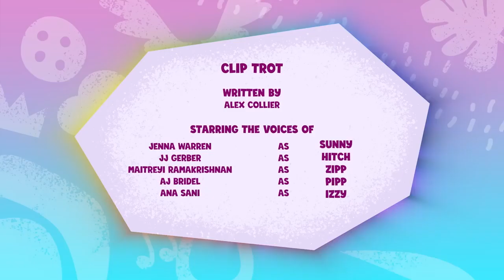My Little Pony: Erzähle deine Geschichte | Die magische Freundschaft der Ponys | COMPILATION | MLP